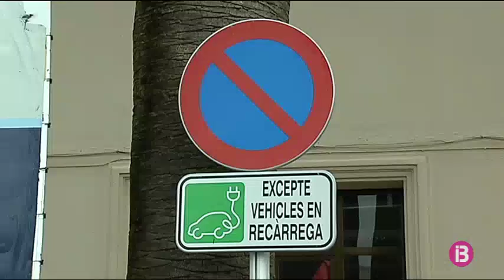El Govern destinarà 10 milions a implantar 500 nous punts de recàrrega de vehicle elèctric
El Govern destinarà 10 milions d’euros en un termini de cinc anys a crear entre 250 i 500 punts de recàrrega de vehicle elèctric a les Illes. Una primera convocatòria de 6 milions d’euros es dedicarà a empreses que gestionaran per lòts les xarxes de punts de recàrrega ràpida.

La segona tanda serà de 4 milions d’euros per a punts individuals de càrrega ràpida i semirràpida. L’executiu preveu adjudicar-ne a finals de desembre les ubicacions i el gener començaran les instal·lacions.

Les ajudes arriben fins a un 40% del cost total. Tots els punts han de ser d’accés públic. Un projecte que es finançarà amb fons de l’impost de turisme sostenible.